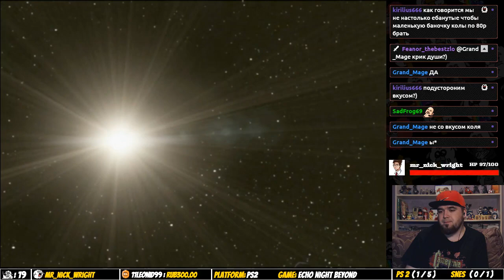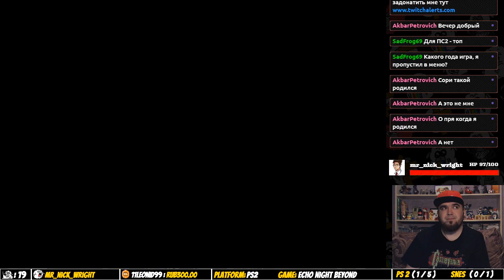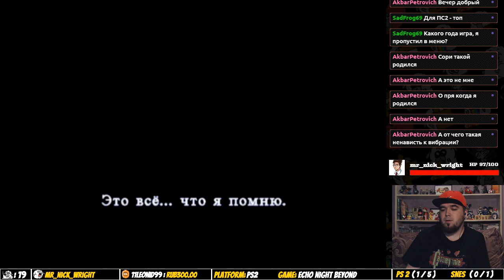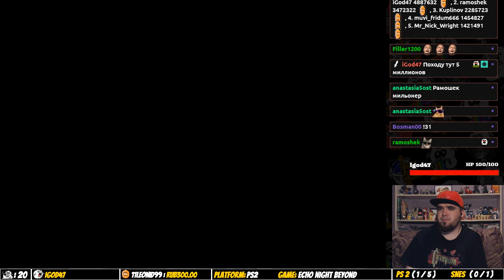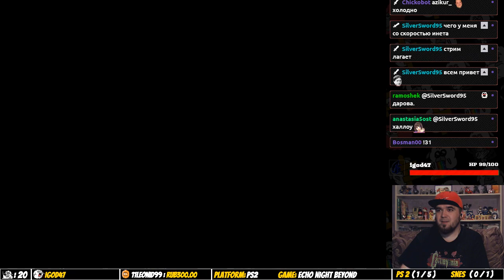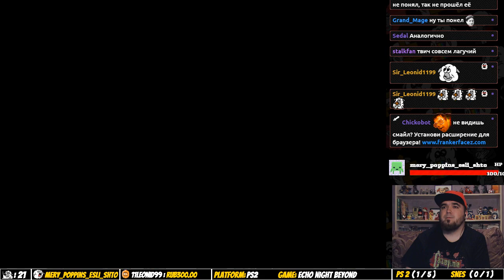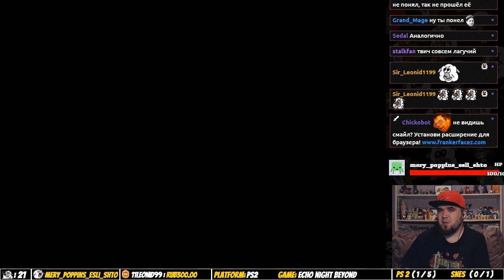Echo Night Beyond ► PS2 ► ПРОХОЖДЕНИЕ ► ЧАСТЬ 1